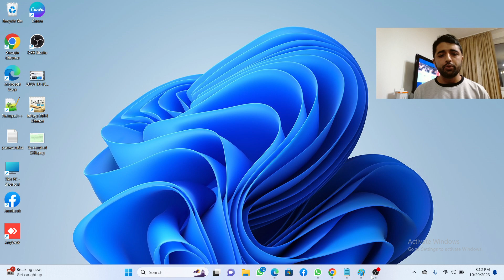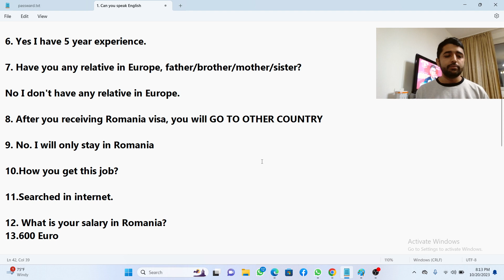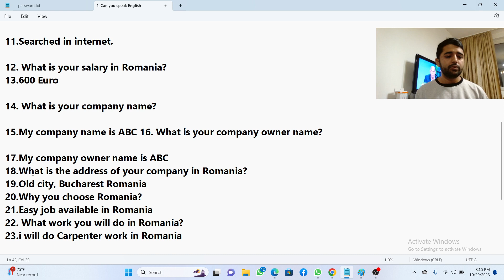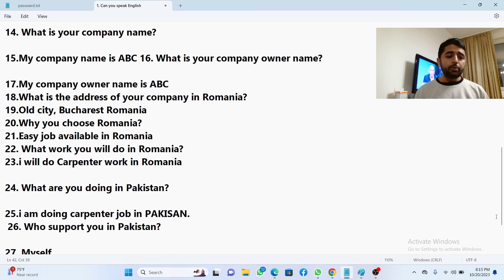Romania Embassy interview Tips and Least interview Questions answers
Planning to embark on a journey to Romania and facing an embassy interview? Our latest video is your essential guide to mastering the Romania Embassy interview process. From valuable tips to the least interview questions and their answers, we've got you covered.

🌐 Understanding the Visa Process: Dive into an overview of the Romania visa application process, gaining insights into the necessary steps leading up to the embassy interview. Whether it's for tourism, work, or study, we break down the key components you need to know.

✨ Embassy Interview Tips: Explore a comprehensive set of tips to help you approach your Romania Embassy interview with confidence. From dressing appropriately to understanding the cultural nuances, these insights will empower you to make a positive impression.

🗣️ Least Interview Questions and Answers: Anticipate and prepare for the least interview questions commonly asked during a Romania Embassy interview. We provide clear and concise answers to ensure you navigate the interview process smoothly and successfully.

📝 Documentation Guidance: Receive guidance on the essential documents required for your visa application. Understanding the necessary paperwork is crucial for a seamless experience, and we provide a checklist to help you stay organized.

💡 Cultural Etiquette: Delve into the cultural etiquette of Romania to enhance your understanding of the social norms and behaviors that may influence your embassy interview experience. This knowledge can contribute to a more positive and respectful interaction.

🔒 Overcoming Common Challenges: Learn how to overcome common challenges that applicants may face during the embassy interview. From language barriers to specific inquiries, we equip you with strategies to handle these situations with grace.

Whether you're a first-time traveler or a seasoned visa applicant, this video is a valuable resource for anyone preparing for a Romania Embassy interview. Watch now and ensure you're well-prepared to embark on your journey with confidence!